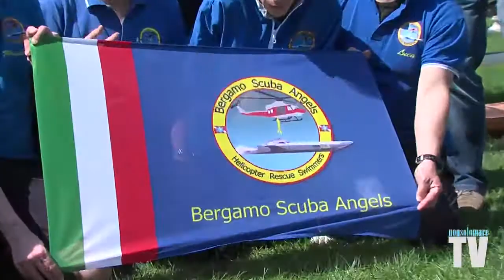Bergamo Scuba Angels - "10 e lode..."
Fabrizio Boffi al microfono di NonsolomareTV parla dei 10 anni di vita della Bergamo Scuba Angels dedicati alla motonautica